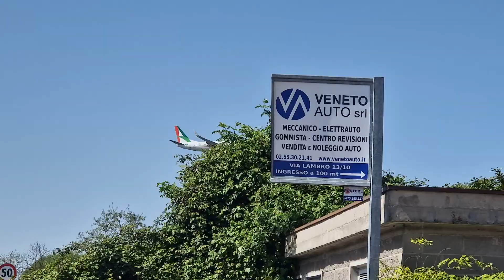Aeroitalia Milano Linate Boeing 737-800